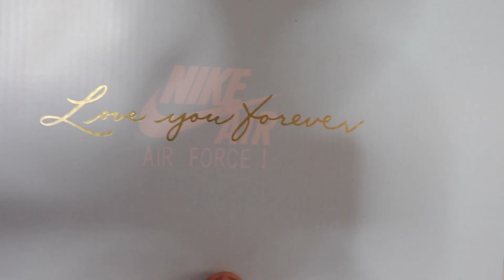NEW BAM WHO DIS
bamsinatra